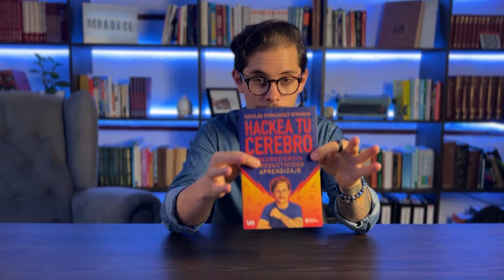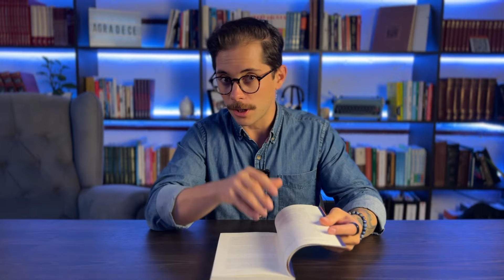MI LIBRO: HACKEA TU CEREBRO! 🧠 COMO HACER PARA MEJORAR TU APRENDIZAJE Y TU PRODUCTIVIDAD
¡DescubrI cómo transformar tu mente con mi libro "Hackea tu Cerebro"! En este video revelador, te vas a sumergir en los 7 capítulos esenciales que te guiarán hacia un aprendizaje y productividad sin precedentes.

🧠 Capítulo 1-3: Abordamos las técnicas esenciales para mejorar tu concentración, memoria y habilidades de aprendizaje. Estos fundamentos son cruciales para cualquiera que busque optimizar su rendimiento mental.

🌙 Capítulo 4-6: Exploramos la influencia vital del sueño, el ejercicio y la alimentación en tu capacidad cognitiva. Aprende cómo estos factores, a menudo subestimados, pueden revolucionar tu eficiencia en el aprendizaje y el trabajo.

🔑 Capítulo 7 - Hábitos: Este capítulo es la culminación de todo lo aprendido. Te enseñaremos a integrar estas estrategias en tu vida diaria, transformándolas en hábitos sostenibles que potenciarán continuamente tu cerebro.

📘 Este libro no es solo una guía, es un viaje hacia el autodescubrimiento y la mejora personal. Ya sea que seas un estudiante, profesional o simplemente alguien interesado en mejorar su capacidad mental, "Hackea tu Cerebro" es tu mapa del tesoro.

▶️ En este video: Te doy un recorrido exclusivo por cada capítulo, compartiendo insights y consejos prácticos que puedes empezar a aplicar hoy. No te pierdas esta oportunidad de desbloquear el verdadero potencial de tu mente.

¡Cada semana subo contenido nuevo para ayudarte en tu camino hacia el éxito académico y profesional!

👉 Querés ser parte de mis mentorías? ¡Entra al siguiente link!

Capítulos:
00:00 introducción
00:39 ¿Por qué "hackea tu cerebro"?
02:22 prologo
03:04 introducción del libro
05:10 capítulo de la memoria
07:04 capítulo de la comunicación
08:54 capítulo de sueño
11:50 capítulo de ejercicio
13:00 capítulo de la alimentación
14:22 capítulo de hábitos
15:30 otros datos interesantes